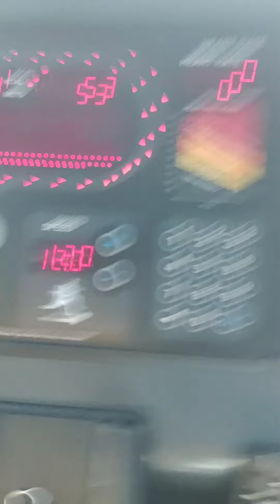Fitness regime of an officer|Push yourself harder and get energised